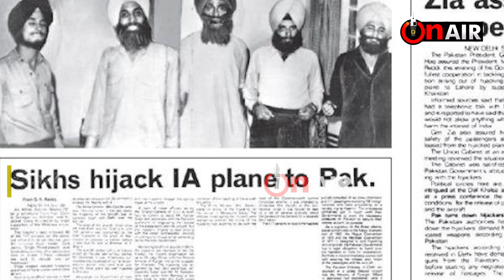Air INDIA ਦੇ ਜਹਾਜ਼ ਨੂੰ Hijack ਕਰਨ ਵਾਲੇ ਗਜਿੰਦਰ ਸਿੰਘ ਤੇ ਸਾਥੀਆਂ ਦੀ ਕਹਾਣੀ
ਜਹਾਜ਼ ਦੇ ਯਾਤਰੀਆਂ ਨੇ ਵੀ ਕੀਤੀ ਸੀ ਸਿੰਘਾਂ ਦੀ ਤਾਰੀਫ਼।

*Related Queries*

Sant Jarnail Singh Bhindranwale
Gajinder Singh Khalsa
Flight Hijack News
Amritsar flight hijack